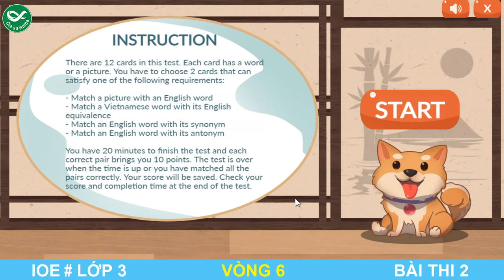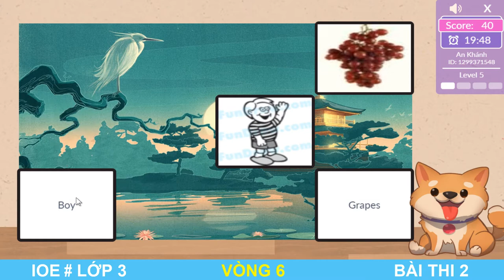LUYỆN THI IOE LỚP 3 - VÒNG 6 | IOE 2021